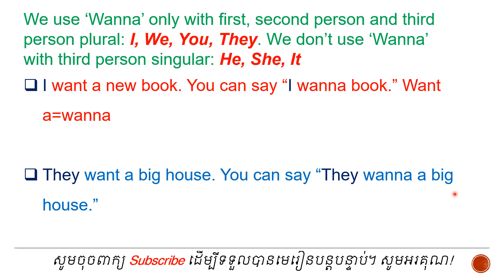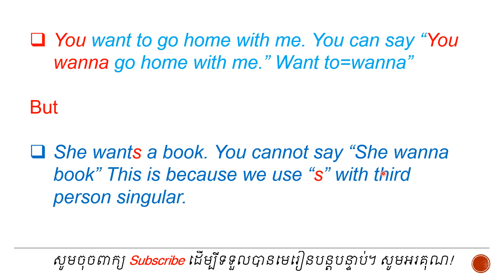Want VS Wanna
Here one of the useful way to learn the different way of using "want" and "wanna". Let enjoy together.